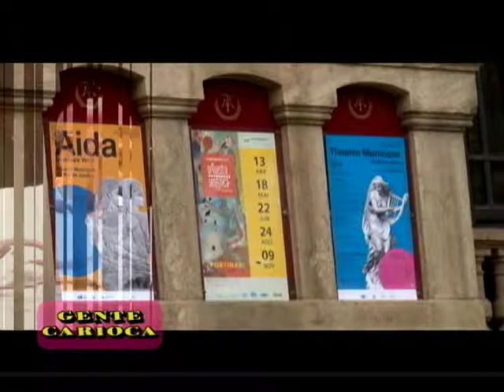Iacov Hillel no Gente Carioca (PGM_96 parte 1)